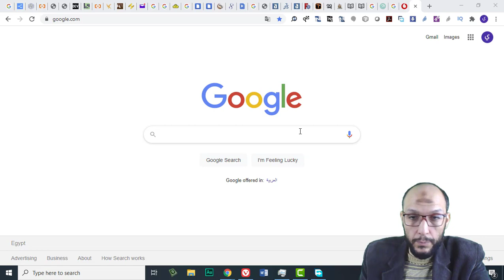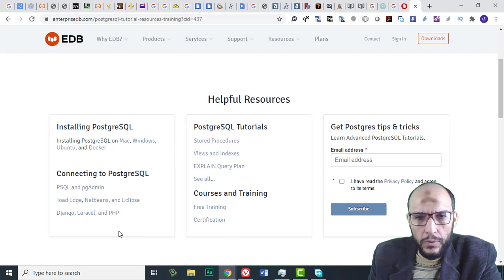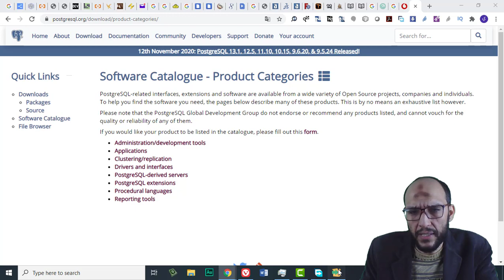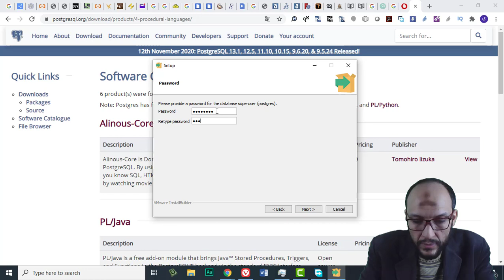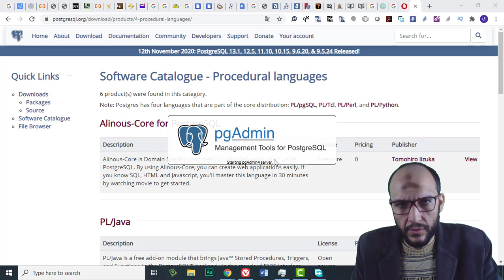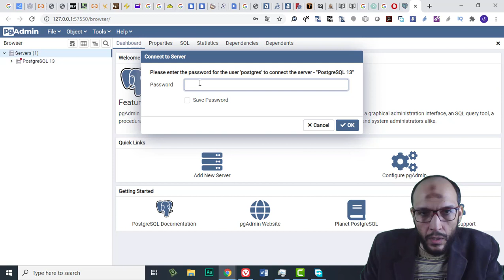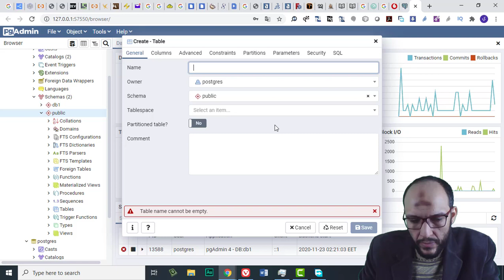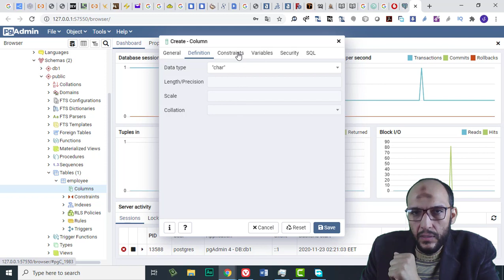96 L12 - Download and Install PostgSQL and PGAdmin Database